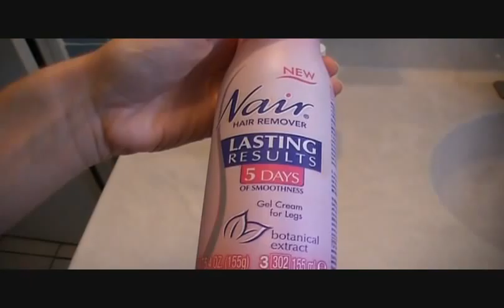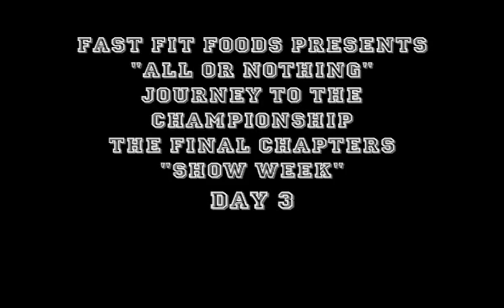Show Week Day 3 !! Bodybuilding Documentary "All or Nothing"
Finally team fast Fit Foods has arrived to their final destination of all their training and hard work. Now it's time for the competition. See what it takes to get ready for a Natural Pro bodybuilding and Miss figure competition. We have seen the training and nutrition up to this point. now for the tanning, hair, posing suits, and posing! Watch all week to see updates! the show is just days away!!!